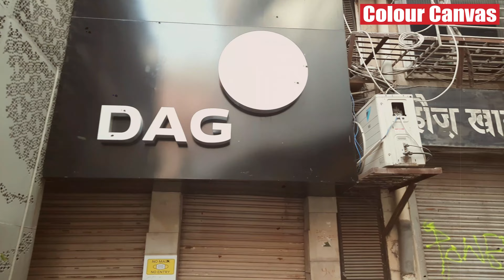Exhibition // Hauz khas // Gallerie Ruki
Artist Ujjwal Das Displays “Essence of Colours” Creations to Stir Human Consciousness from April 15 to April 30, 2022 at Gallerie Ruki,Hauz Khas, Delhi.